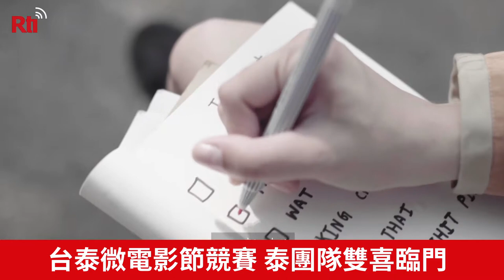台泰微電影節競賽 泰團隊雙喜臨門【央廣新聞】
台泰微電影節，頒獎典禮揭曉! 這次主題要用微電影展現【家鄉美好】、吸引近200組報名參賽，今天揭曉得獎者、社會組第一名同時抱走首獎、共拿下16萬獎金，學生組第一名，則找來李千那主演、 兩國獲獎者也將【互訪交流】。